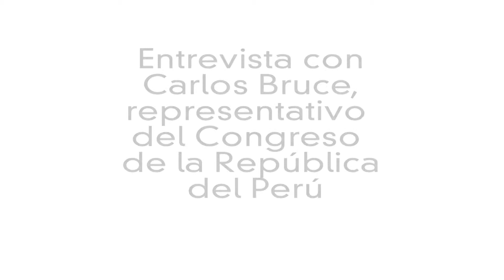Congresista Bruce sobre los retos para empresarias LGBT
Entrevista con Carlos Bruce, representativo del Congreso de la República del Perú